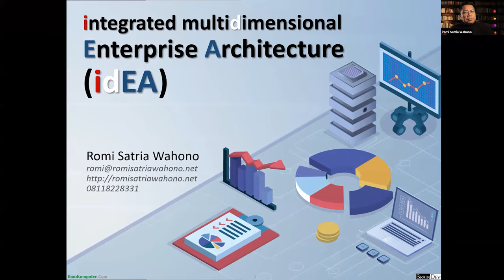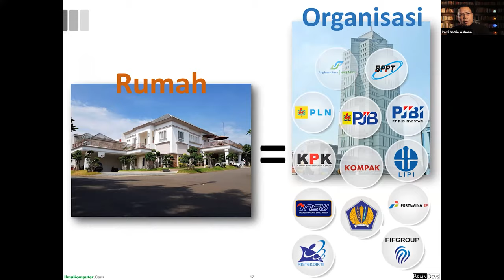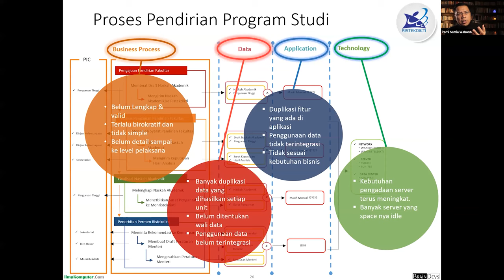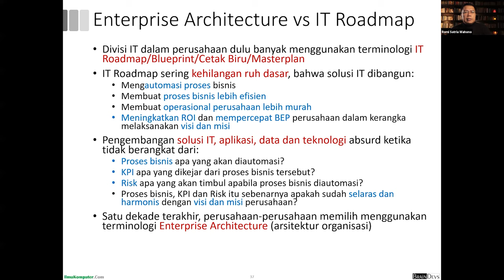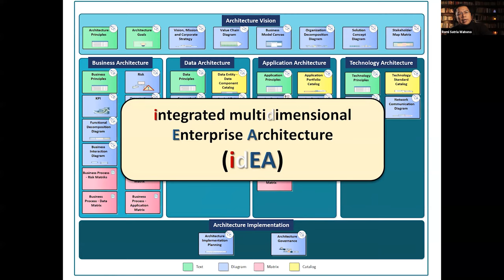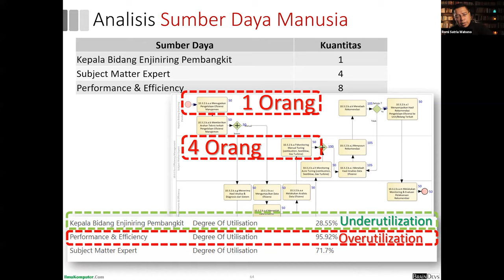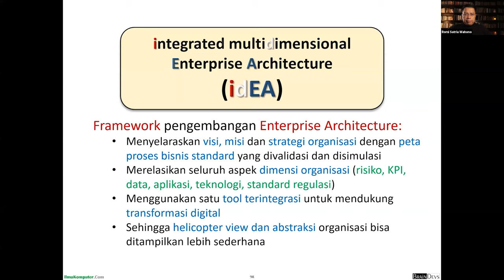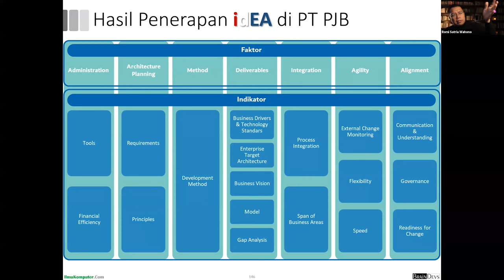Integrated Multidimensional Enterprise Architecture (idEA): EA yg Benar-Benar Digunakan Organisasi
Materi yang membahas pengantar Enterprise Architecture (EA) dengan bahasa yang mudah dipahami dan analogi yang sangat sederhana. Menguraikan masalah riil yang terjadi pada penerapan EA di berbagai organisasi dan perusahaan. Menjelaskan usulan perbaikan metode dan tahapan sehingga EA yang kita bangun benar-benar sesuai dengan kebutuhan. Dan yang paling penting, EA tidak menjadi kitab suci yang sulit diubah dan tidak pernah dipakai, tapi EA benar-benar menjadi blueprint organisasi, yang setiap hari digunakan oleh pimpinan dan staff, untuk membantu mengelola organisasi dengan lebih efisien, dengan menata helicopter view dan sinergi multidimensi dari organisasi dari aspek, business, data, application dan technology.

Konsep idEA sudah diterapkan di banyak project pengembangan EA di berbagai organisasi baik pemerintah maupun swasta dan BUMN.